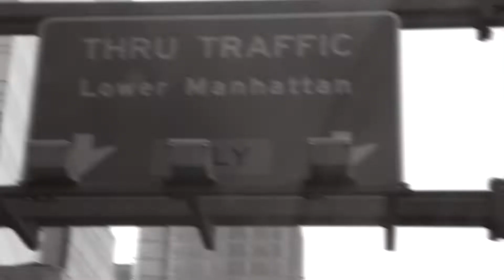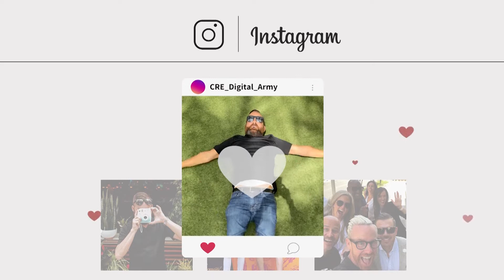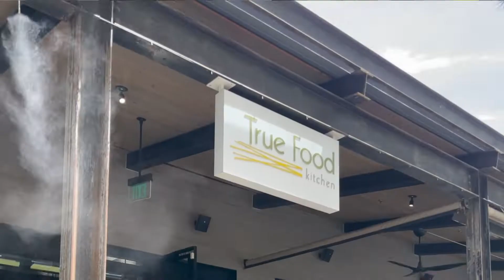The Digital Army take Arizona [Ep 224] FUTURENOW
The CRE Digital Army troops came together in Arizona for a day full of networking and CREating content. Check out a behind the scenes of the content created and photoshoots! Just like that some amazing digital relationships turned into real relationships. @CRE_Digital_Army

Thanks for checking out FUTURE NOW!